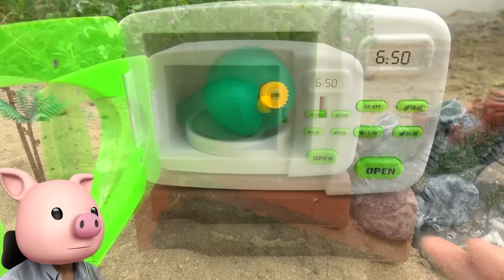Ô tô trộn bê tông, máy xúc cẩu xây dựng cầu, đường an toàn | Bé cá đồ chơi thiếu nhi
Ô tô trộn bê tông, cần cẩu, máy xúc làm chiếc cầu mới an toàn
Xe ô tô địa hình đồ chơi đang đi trên cầu thì không may bị sập cầu, xe cẩu cứu hộ kịp thời đến cẩu các xe ô tô gặp nạn lên an toàn. Xe ô tô trộn bê tông, máy xúc đến đổ bê tông và xây cầu mới cho các phương tiện tham gia giao thông an toàn
Danh sách phát tự động những video đồ chơi hay nhất